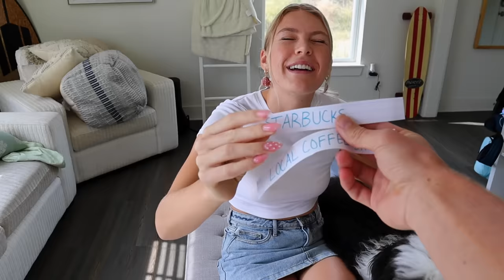LETTING MY FIANCE DECIDE OUR DAY!!!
I let my fiancé decide our entire day by picking a piece of paper!!! 😳
Watch today's video to see the outcome...
One of us definitely had a better day 😂

Our names are Hunter and Libby, but we go by Hunna & Lib! We are a young couple from Indiana and Wisconsin that are always on some wild adventure. We WILL entertain you...I promise you that!! We hope to keep a smile on your face. Welcome
to the family!